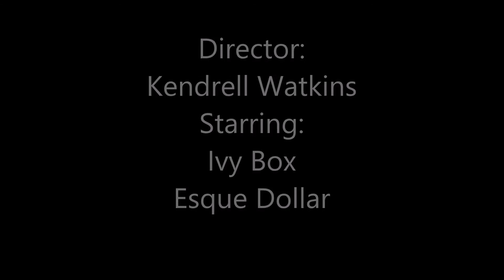NWA Is My Life | Straight Outta Compton | Keep It 100 TV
"Keep It 100 TV" hosts discuss NWA/Straight Outta Compton movie.

Keep It 100 TV is the show where "Nothing is off the table and no one is exempt." Remember, "If you're going to keep it, Keep It 100!"

Login & Like: Facebook.com/KeepIt100tv